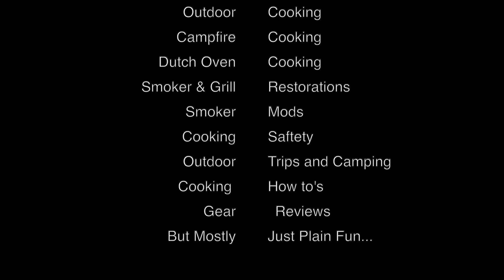Heartland Outdoors, TN Meet Up, New Channel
* Debt Free Off Grid Cabin
* Off Grid Mini Cabin Series
* Off Grid Cabin Building
* Camp Cooking
* Camping Tips & Tutorials
* Cooking with a Smoker and Cast Iron
* Discada Cooking
* Gear and Product Reviews
* General Camping tips
* Travel Vloggs
* Outdoor Living even in the Back Yard.
* Turn your Back Yard into an Oasis.

Yes we do get a small amount of money from folks using these links, No you will not notice a difference in cost if you choose to purchase using our links.
Archery Equipment
Mountain Man Beaver Fur
Base Camp Hot Water Heater,
Olight i1R EOS
22” DIscada

101 Things to do with a dutch oven

Fun Stuff:
iGrill 2 Thermometer $99
Rubber Maid Com Food Tote $19
River Country Thermometer $19
Lava Lock Smoker Gasket $18
XL Bamboo Cutting Board $15
Webber 7416 Charcoal Starter $15
Bays Mineral Oil for Cutting Board $8
Webber Apple Wood Chips $4

Off Grid and Camping Tools We Use.
Biolite Off Grid Cabin Lighting
Olight Rechargeable M2r
Olight Weapons Mounted Light
Olight M2R Baton